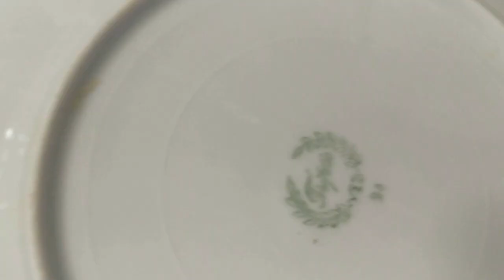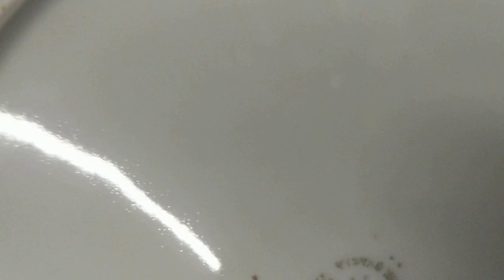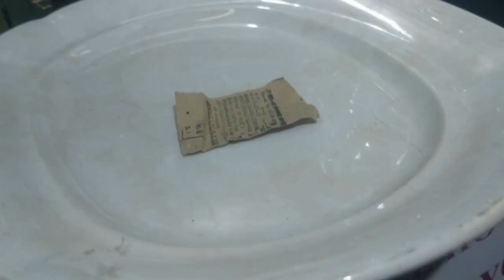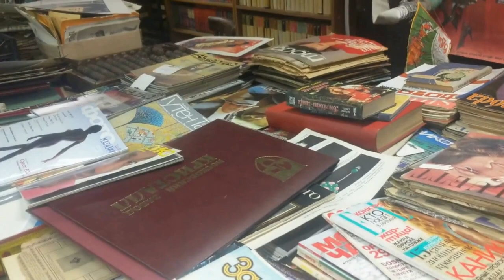Антиквариат. Винтаж. Фарфор.На блошином рынке "Ретро". 1-я часть.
Ура! Я на блошином рынке. Здесь столько изменений. Антиквариат даже на дверях!!!